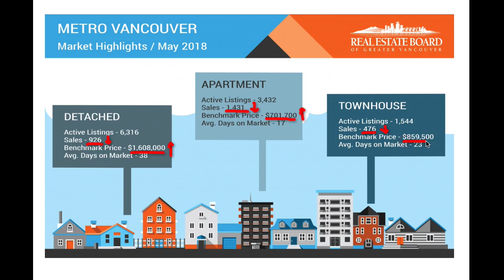2018-May Vancouver Real Estate Market Update (Chinese Version)/ 2018年 5月 温哥华房市报告分享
The Real Estate Board of Greater Vancouver (REBGV) reports that residential property sales in the region totalled 2,833 in May 2018, a 35.1 per cent decrease from the 4,364 sales recorded in May 2017, and a 9.8 per cent increase compared to April 2018 when 2,579 homes sold.